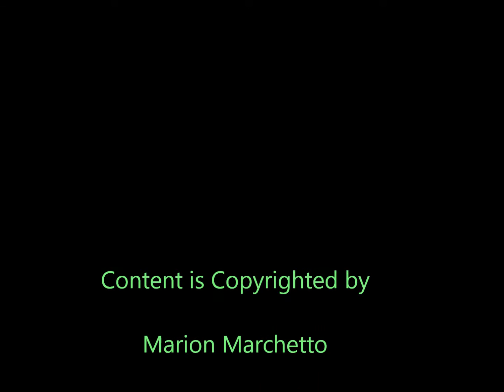Video Book Review of My American Duchess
An American heiress seeks love in England.